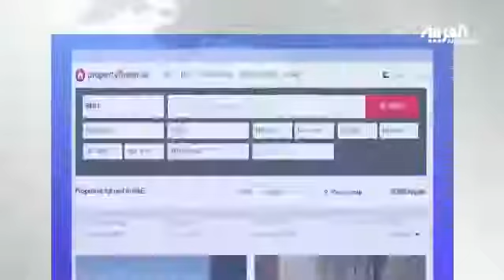نصائح مهمة قبل أن تبدأ مشروعك الخاص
موقع بقلوظة يهتم بكل ما يخص المراءة العربية بشكل عام، من موضة ومطبخ وحياة يومية وزوجية و ثقافة وفن.